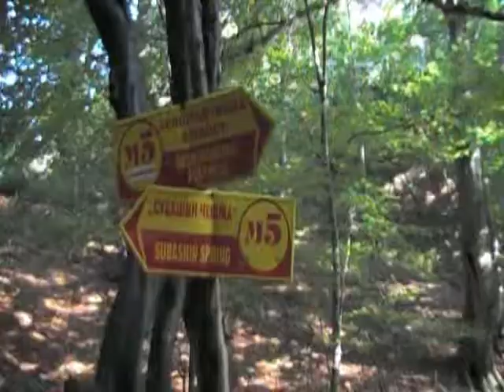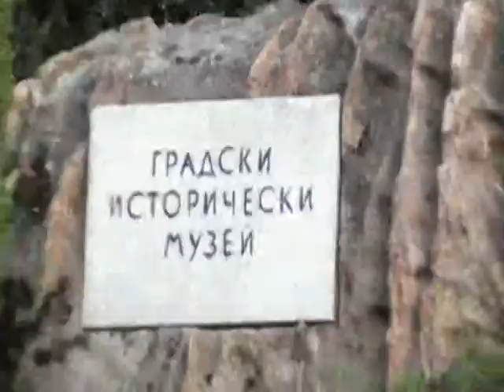Белоградчик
Феномен, но и красива крепост, а и кокетно градче